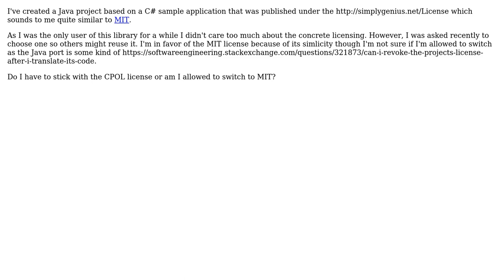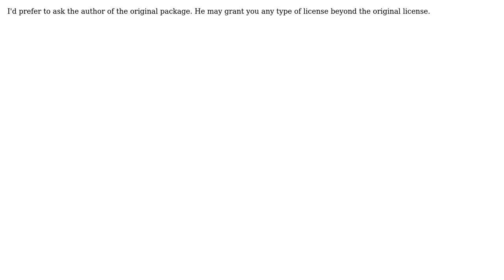Software Engineering: CPOL derivative code translation and MIT licensing (2 Solutions!!)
Software Engineering: CPOL derivative code translation and MIT licensing

With thanks & praise to God, and with thanks to the many people who have made this project possible! | Content (except music & images) licensed under CC BY-SA | Music | Images & others | With thanks to user Roman Vottner user Bernhard Hiller and the Stack Exchange Network Trademarks are property of their respective owners. You are responsible for your own actions.